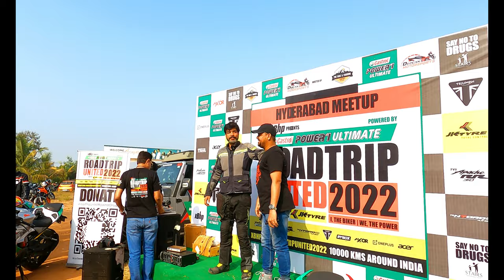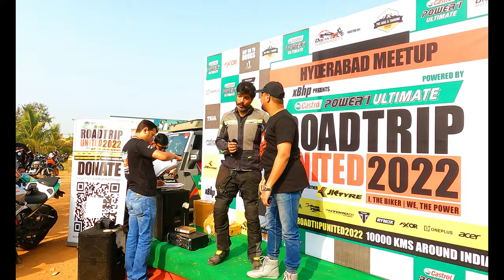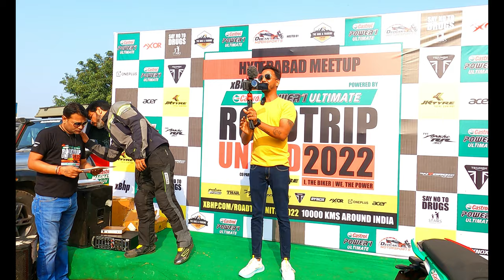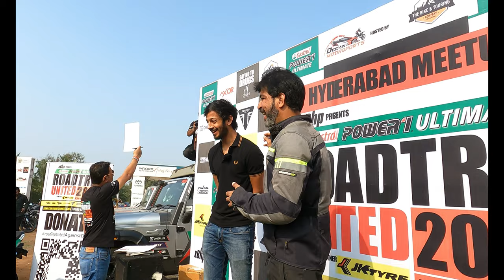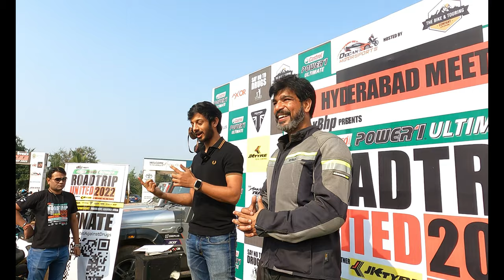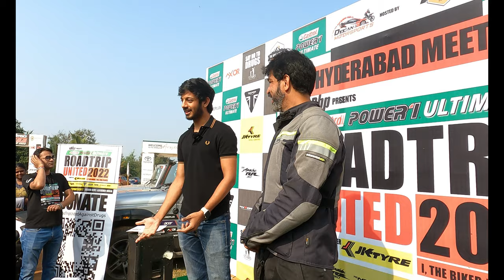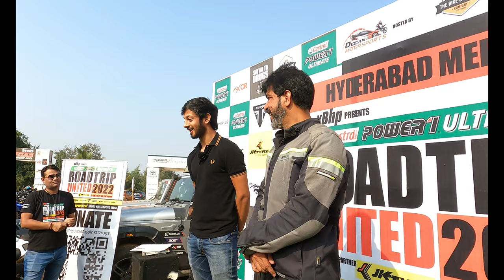xBhp MeetUp Hyderabad 2022 With sandeep nadimpalli and ridewithvj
Hey folks,
WELCOME,to my channel MOTOR CAMPER PATIL.
This is Abhishek patil ,from Hyderabad.My travel buddy is KTM 390 adventure.
Here you are going to take an exhilarating ride with me to different places,and explore about camping,bike riding.
My content is all about camping,ride,survival,and exploration.
CAMPING-how?where?when?
RIDE-Neccesities,luggage,survival tools.
Basically you are going explore the world with me and rate the places so that you guys can have an to visit and experiece the whole fun.
Lets kick start our ride with all your support!